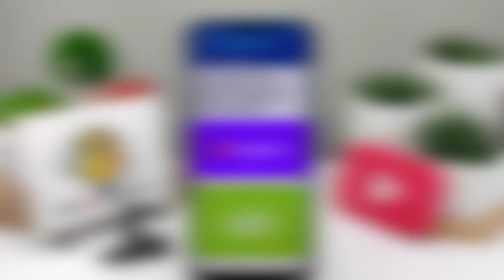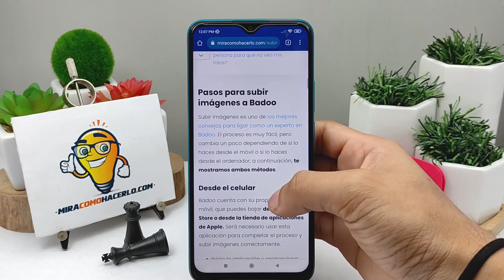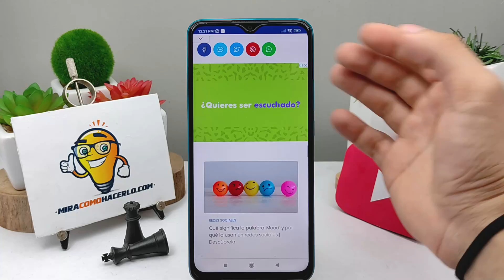Cómo Subir Fotos Privadas y Crear un Álbum en Badoo de Forma Sencilla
En este video aprenderás Cómo Subir Fotos Privadas y Crear un Álbum en Badoo de Forma Sencilla. En Mira Cómo Hacerlo encontrarás la información que estás buscando.